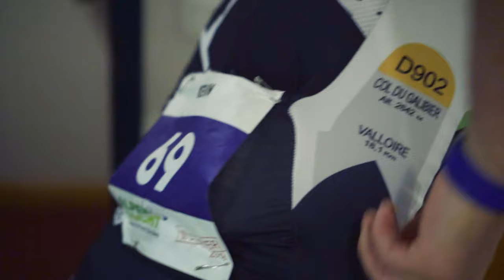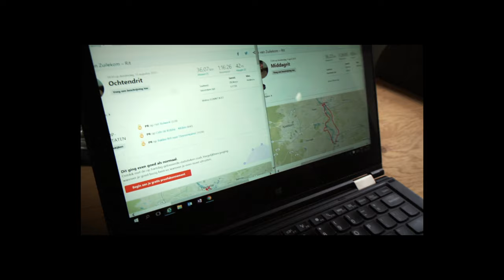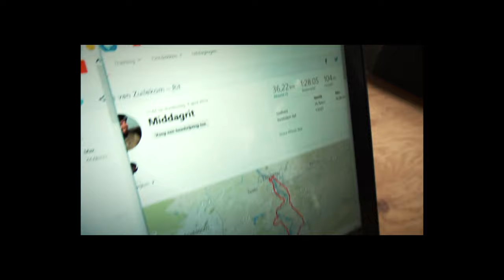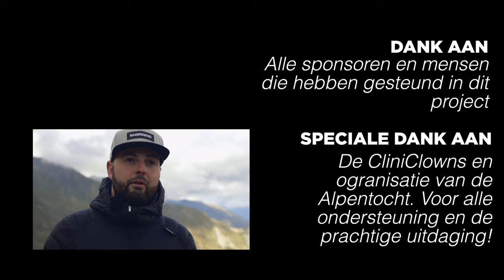Mini Docu: Beginnen met wielrennen!!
Van iemand met overgewicht en ongezonde leefstijl naar fanatiek wielrenner. Dit is het verhaal van Kevin.